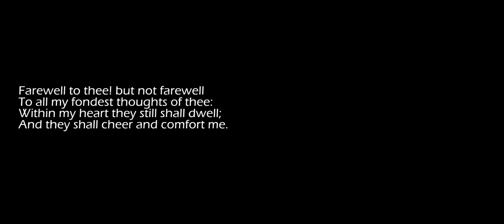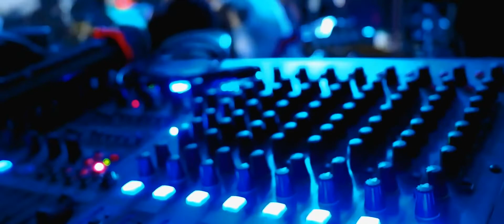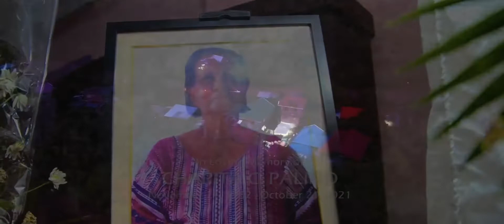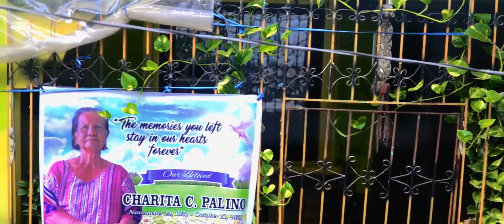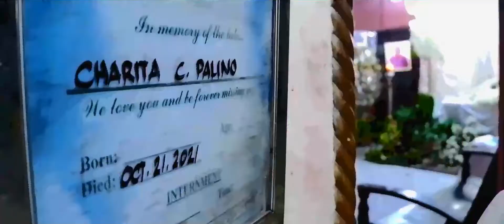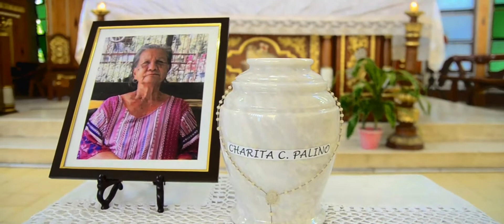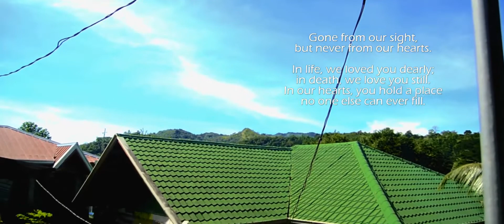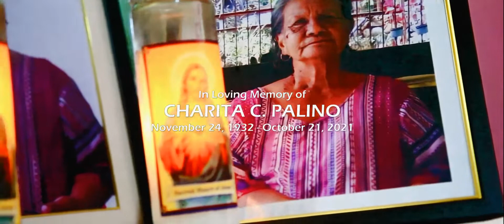In Memoriam: Charita Palino 1932 - 2021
O E U V R E S  D E  O N A M O R E
Digital Solutions

ADVISORY:
This funeral video highlights is uploaded for the bereaved family, personal viewing, safekeeping purposes, immediate access.
All copyrighted materials found in this video remain as properties of the producer or artists.

Funeral Video Highlights of the wake and interment of
CHARITA PALINO
November 24, 1932 - October 21, 2021
Footages taken on November 09-10, 2021
at Banay Pidigan Abra